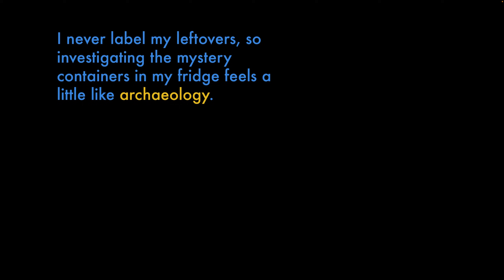Archaeology | Vocabulary | Khan Academy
Let’s explore the meaning and origin of the word “archaeology.”